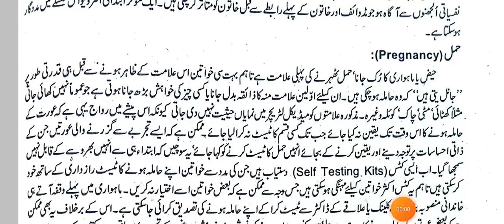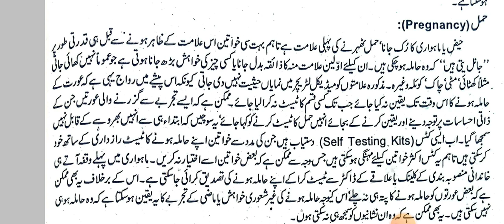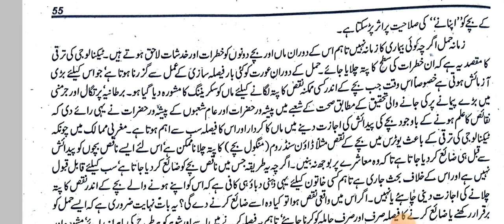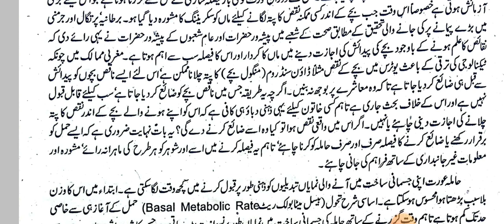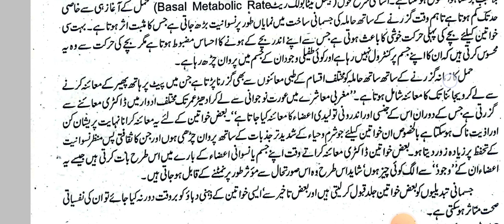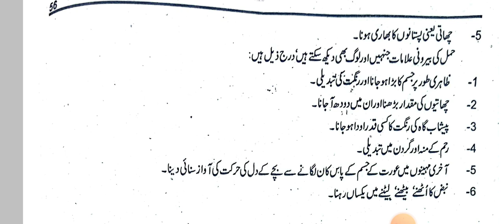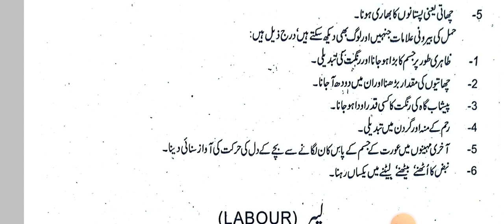lec-10 Midwife part 1 //Prenency حمل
Prenency حمل